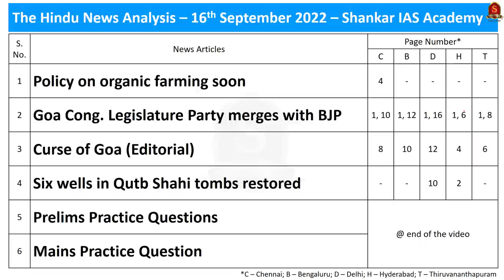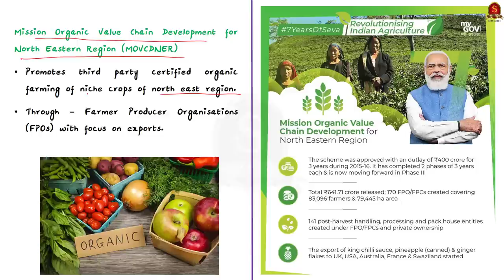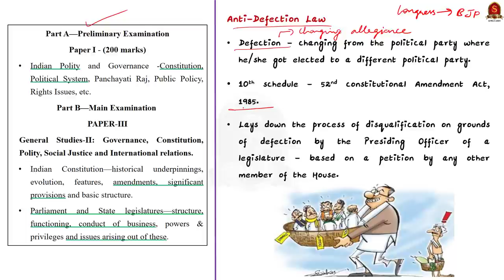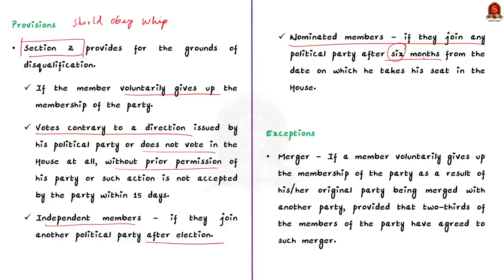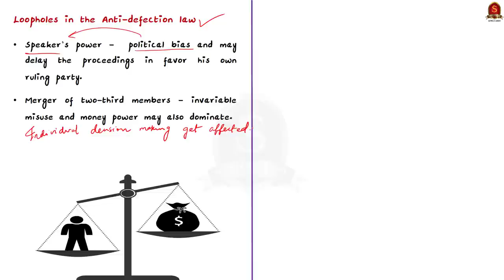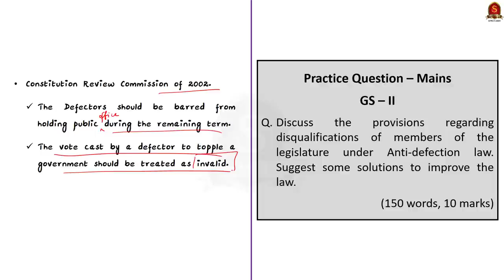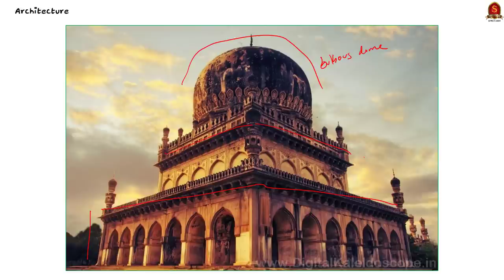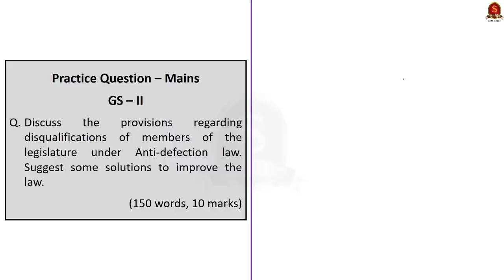The Hindu Daily News Analysis || 16th September 2022 || UPSC Current Affairs || Mains & Prelims '23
Handwritten Notes convenient for printing:
Time Stamping
►►Introduction - 00:10
►►List of Topics – 00:14
1. Policy on organic farming soon - 00:21
2. Goa Cong. Legislature Party merges with BJP - 04:03
3. Curse of Goa (Editorial) - 04:22
4. Six wells in Qutb Shahi tombs restored - 11:32
5. Prelims Practice Questions - 15:24
6. Mains Practice Question - 17:41

Important topics such as QutubShahiDynasty Golconda OrganicFarming AntiDefectionLaw TenthSchedule NaturalFarming BahmaniKingdom DeccaniSultans are vividly discussed in UPSC Civil Services Exam Perspective in this video, with a special Practice cum Revision session in the end.